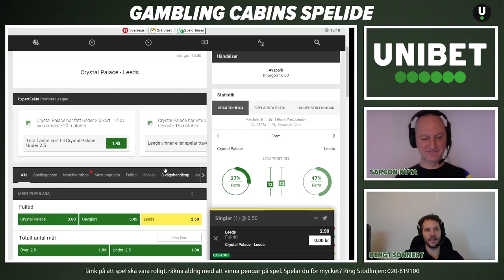Speltips Crystal - Leeds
Supporta Stugan genom att signa via länken ovan.

18 + Spel handlar först och främst om underhållning. Räkna aldrig med att vinna pengar på spel.